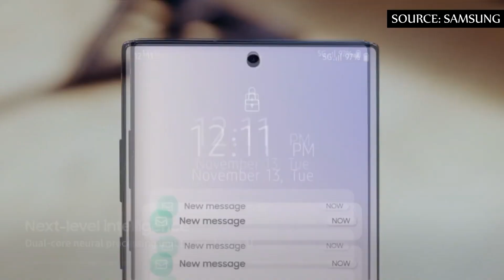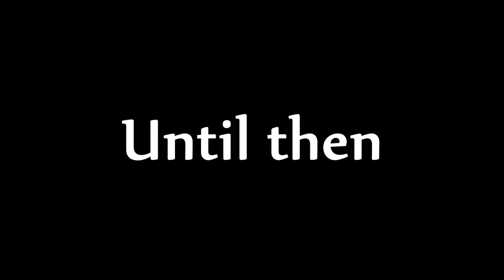Exynos 1080 Release Date Officially Announced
Samsung Exynos 1080 Release Date Officially Announced

Samsung to unveil Exynos 1080 processor on November 12 in China :-

Samsung Exynos announced today that the new Exynos 1080 chip will be officially released in Shanghai, China on November 12.

Earlier this month, Samsung's Exynos official Weibo released a recorded video with the theme "Inspiring Innovation and Enterprising Sword 2030". The video revealed that the Samsung Exynos 1080 chip with flagship performance will be released in the second half of the year.

The biggest highlight of the Exynos 1080 chip is the first commercial 5nm (5 nanometer) process technology, which can also reflect the characteristics of lower energy consumption and higher performance.

Samsung Exynos 1080 chip uses four Cortex-A78 large cores with four Cortex-A55 small cores, and the GPU is the Mali-G78 graphics core. Antutu also previously announced the suspected Exynos 1080 chip running score, which is about 693,000 points.

New Samsung Exynos 981 SoC with Bluetooth 5.2 spotted on Bluetooth SIG Certification :-

Samsung is already planning to launch its next flagship product in 2021, the Samsung Galaxy S21 / Samsung Galaxy S30 series. However, it has not yet released the chip to power the new device. According to early leaks, the next-generation flagship processor can be named Exynos 2100. And now, a new certification indicates that another Exynos may be in development.

As it is said by MySmartPrice, A new Samsung Exynos 981 name has appeared in Bluetooth SIG certification. Samsung's Cambridge Solution Center (SCSC), which is a part of Samsung Electronics has applied for the listing announced. The description of Exynos 981 says that it can be combined with compatible RF solutions to build BT (Bluetooth) + Wi-Fi solutions and supports Bluetooth 5.2.